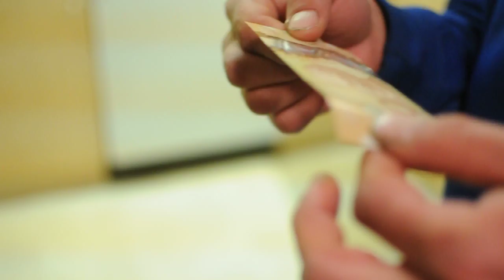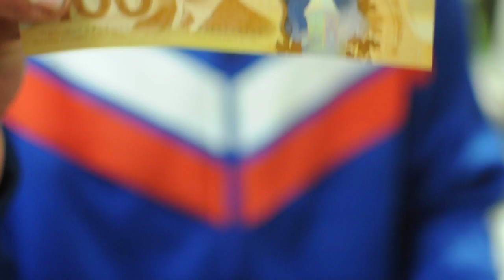Canada's New $100 Hundred Dollar Bill! Waterproof? Plastic Money!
Testing out how durable and water proof the Canadian Mint's brand new plastic one hundred dollar Canada bill currency.